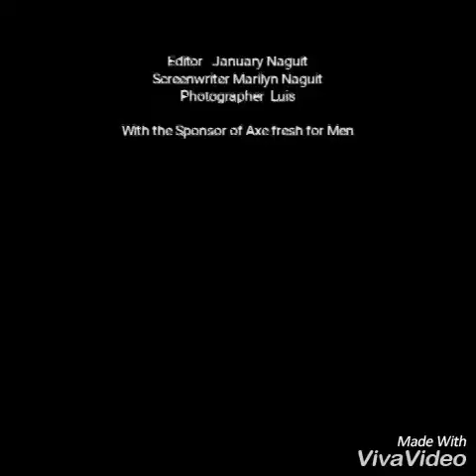August Naguit Jhanica birthday video 2 years old